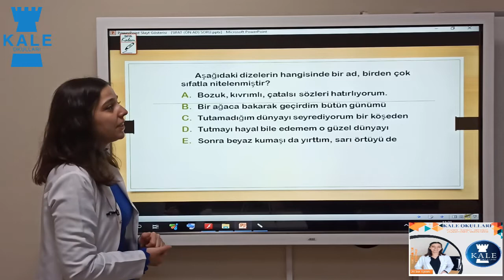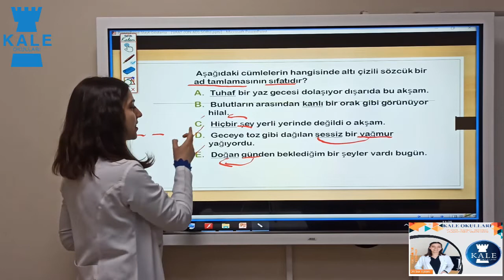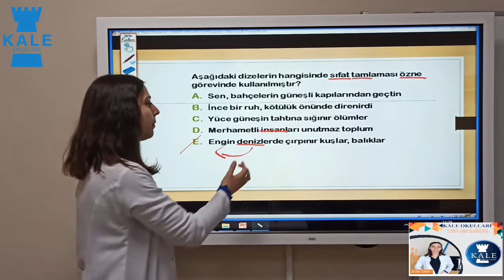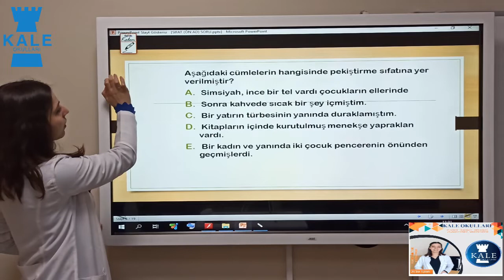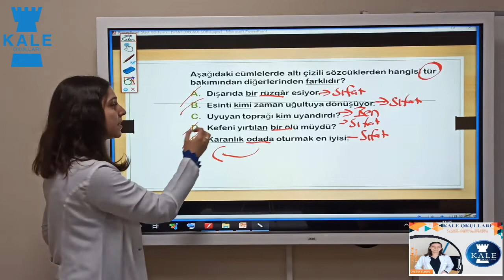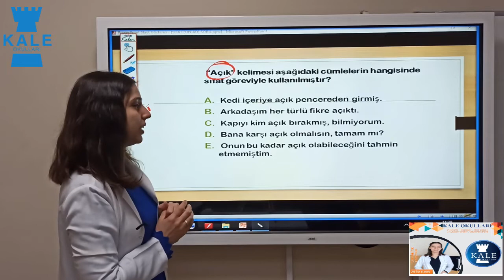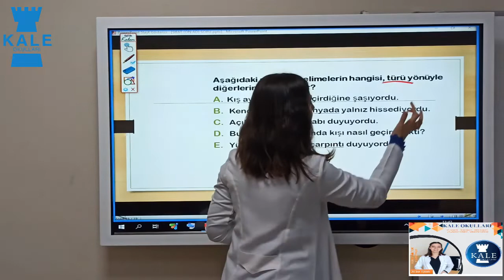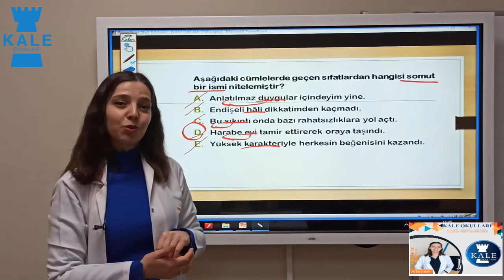EDEBİYAT(9.SINIF)1.DERS(4.HAFTA)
KALE OKULLARI